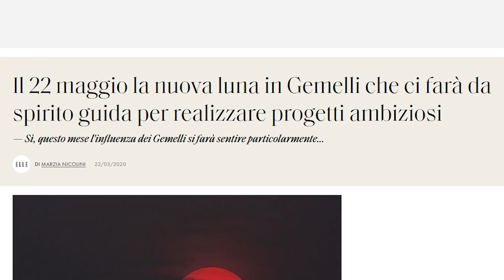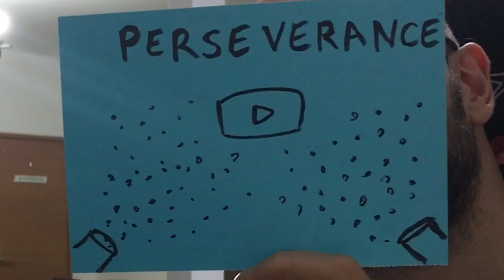teorie sull'universo + oroscopo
E la scienza muta.